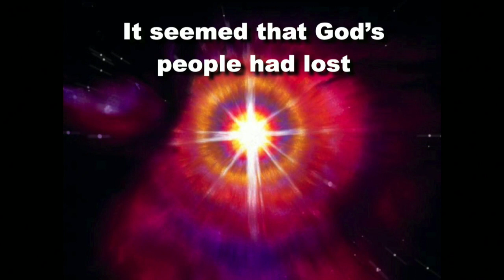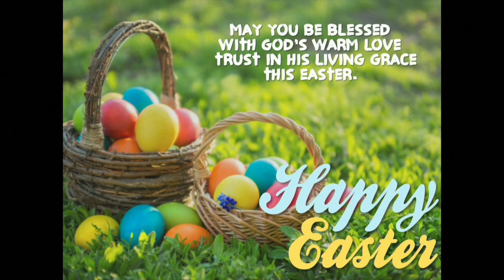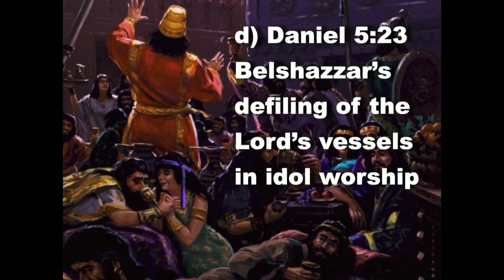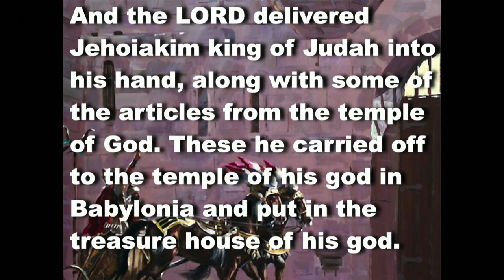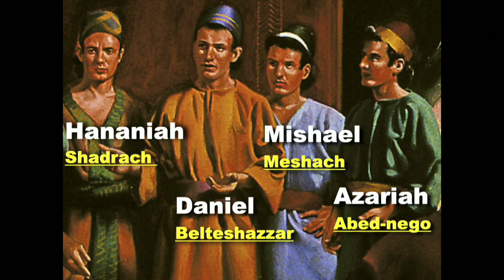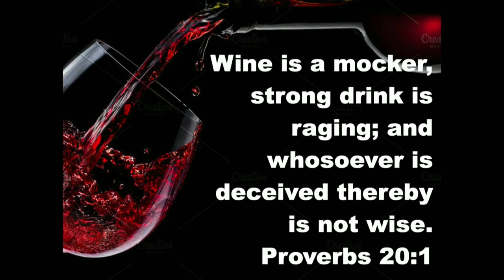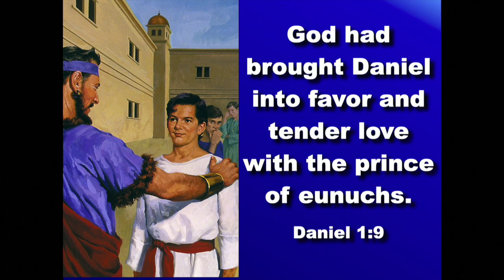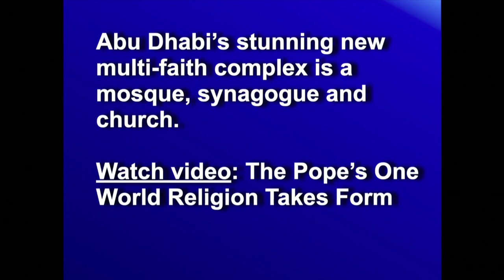Relevance Of The Book Of Daniel For Today: Lesson 3 Conflict over true worship and obedience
Join Lay Pastor Ellie green as she continues this prophecy series!